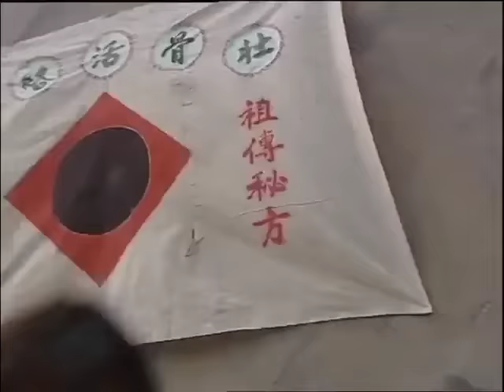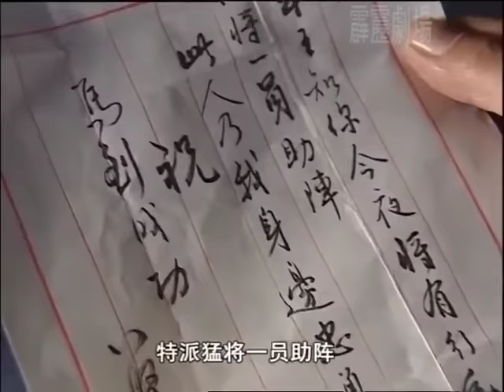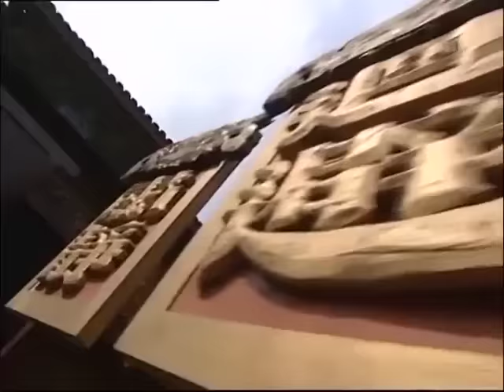瘋癲乞丐竟是絕世高手，功夫深不可測 ⚡抗日 | Kung Fu